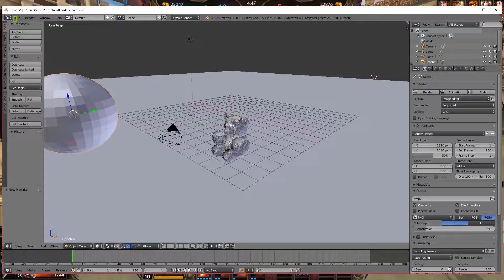Getting Into Art!, Fursuit progress update!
Todays video is more of a relaxing Rant video, But hope you guys enjoy it :D

💚 Commision my icon maker - Doomstar Productions

Outro Song